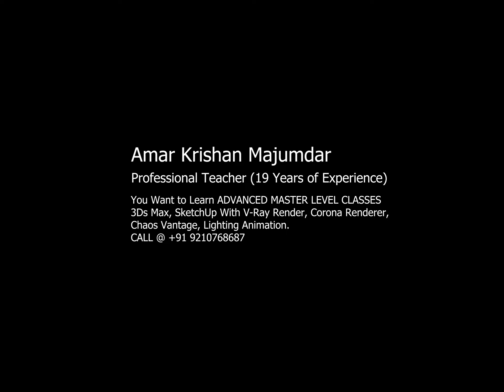3Ds Max 2023 I VRay 6 I Lighting Animation I Interior Modern Bedroom Design ( Corona Render 10 )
Hello!!
I am a 3D Interior & Architecture Professional Trainer(19 Years of Experience) Amar Krishan Majumdar (CG Viz Multi-Artist).
I have given ADVANCED MASTER-LEVEL CLASSES to ADROIT PIXEL STUDIO.
Kindly have a look at the Interior Bedroom Lighting Animation.
Software used: 3ds Max 2023 with Vray 6

You Want to Learn ADVANCED MASTER LEVEL CLASSES
3Ds Max, SketchUp With V-Ray Render, Corona Renderer,
Chaos Vantage Animation,
Lighting Animation, D5 Render Animation.

Designing a modern bedroom involves creating a sleek, minimalist, and functional space with clean lines and a focus on simplicity. Here are key elements and ideas for an interior modern bedroom design:

Color Palette:

Stick to a neutral color scheme with shades of white, gray, or beige as the primary backdrop.
Add pops of color sparingly through accessories or an accent wall if desired.
Furniture:

Choose low-profile, minimalist furniture pieces with simple, clean lines.
Opt for a platform bed with a sleek headboard or a minimalist bed frame.
Consider built-in storage solutions to keep the room clutter-free.
Bedding:

Select bedding in neutral tones, and aim for a streamlined look.
Use high-quality, crisp linens for a luxurious feel.
Incorporate a minimalist duvet cover or coverlet.
Lighting:

Install modern, minimalist light fixtures with clean lines and a contemporary design.
Consider pendant lights or wall sconces for bedside lighting.
Use dimmable lights to create ambiance.
Texture:

Add texture through textiles like a shaggy rug, textured throw pillows, or a faux fur blanket.
Incorporate wood elements for warmth, such as a wooden bed frame or nightstands.
Storage:

Prioritize storage solutions that are built into the design, such as built-in closets or under-bed storage.
Choose furniture with hidden storage compartments to maintain a clutter-free environment.
Art and Decor:

Keep wall art and decor minimal, focusing on abstract or geometric artwork.
Use a single statement piece or a gallery of coordinated artwork.
Consider a large, frameless mirror for a modern touch.
Window Treatments:

Opt for simple, clean-lined curtains or blinds in a neutral color.
Motorized or smart window treatments can enhance convenience and modernity.
Technology:

Integrate technology with smart home features like automated lighting and temperature control.
Install built-in USB charging ports in furniture for convenience.
Flooring:

Choose sleek and low-maintenance flooring options like hardwood, laminate, or polished concrete.
Add a soft rug with a modern design under the bed for comfort and contrast.
Accessories:

Keep accessories to a minimum, with a focus on functionality and aesthetics.
Incorporate a few decorative items like a modern vase, decorative tray, or sculpture.
Greenery:

Add a touch of nature with potted plants or succulents to bring life into the space.
Finishing Touches:

Pay attention to details such as door handles, light switch plates, and outlets, opting for modern and sleek designs.
A modern bedroom design should prioritize simplicity and functionality while creating a relaxing and visually appealing atmosphere. It should be a comfortable retreat that reflects your contemporary style preferences.